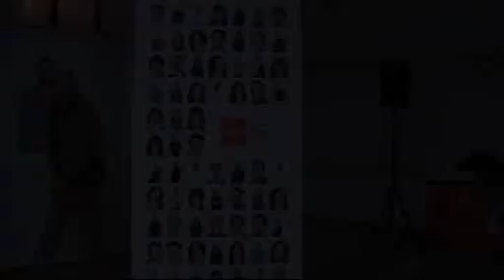V. Perugia. Futuro aperto alla sicurezza, vivibilità, dialogo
Perugia, 17 aprile 2009 - parte I